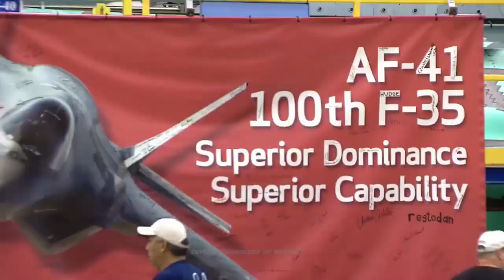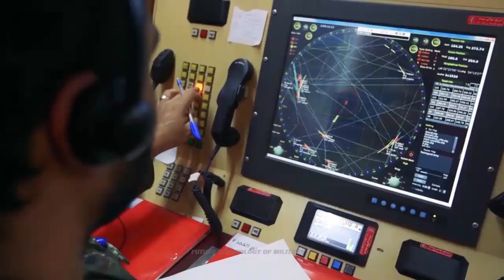Shocking! Iran’s New Air Defence System Identifies ‘Fingerprints’ of Individual F-35 Fighters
In the latest of multiple breakthroughs in the development of indigenous air defence systems Iran has reportedly developed a system capable of detecting the“fingerprints” of individual F-35 stealth fighters and other advanced assets fielded by adversaries.